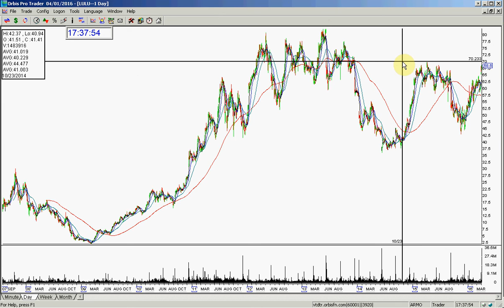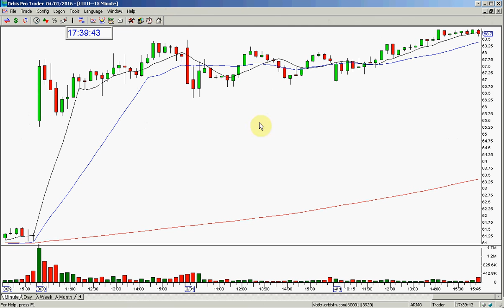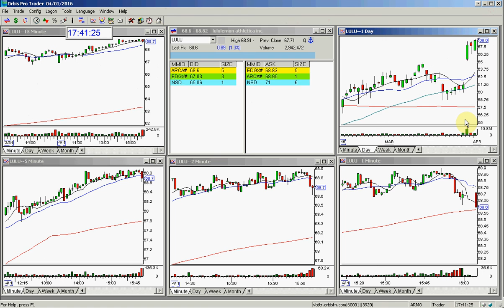LULU BULLISH GAP OF THE WEEK